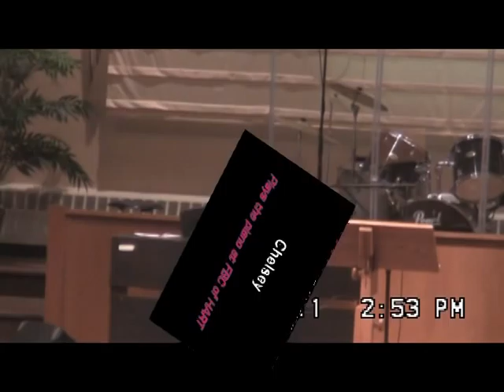Chelsey Plays Piano Take 2.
This is the right full length version